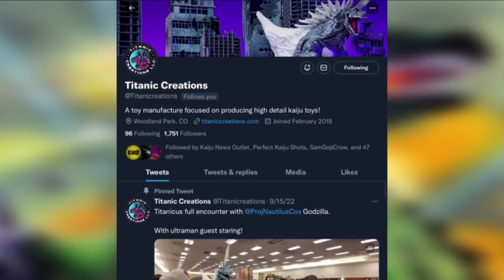Gorgo is Coming Back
Links to Titanic Creations and Dopepope

GAMERA and related characters are property of Daiei Motion Picture Company and Kadokawa pictures. Footage,music, and pictures are used solely for the entertainment of others, and to bring awareness to the franchise.